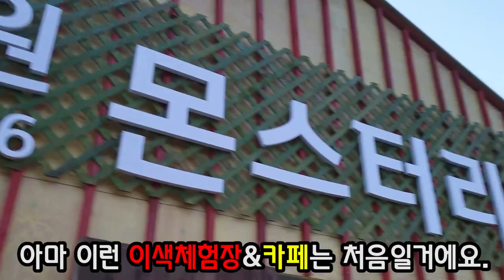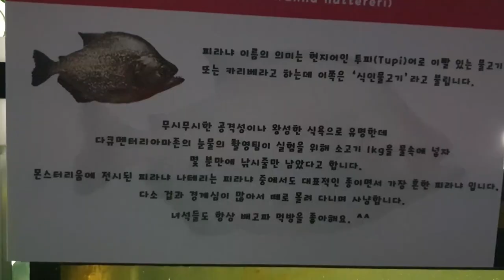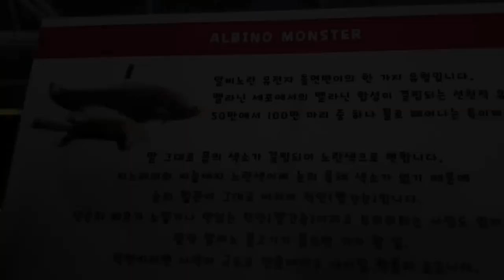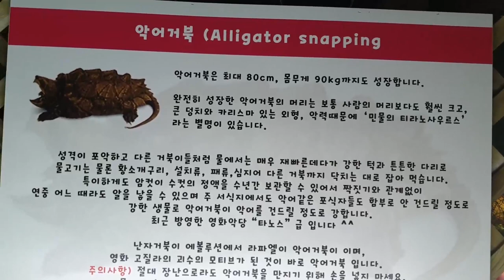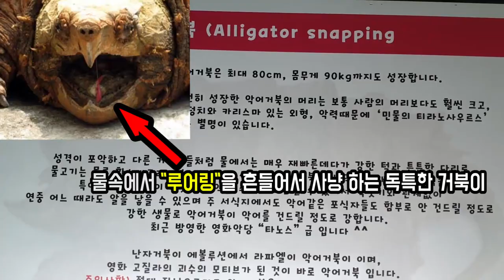"2M고대어" 진짜 만질수 있대서 바로 가봤는데...ㅎㄷㄷ [정브르]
1탄에 이어 2탄은 낚시 입니다. 여러분들 이런거 만져보셨나요??

와..고대어들과 다양한 생물들을 직접 먹이주고 만지고 즐길 수 있는 이색체험&카페가 가까운 곳에 있었다니...? 이번에 오픈하면서 입장료50% 할인과 음료수까지 무료로 주신다는 사장님! 많이 방문 해주세요!

주소 (몬스터리움) :  인천 서구 연희동 49번지
평일,주말 오픈시각 : 10:30~20:00